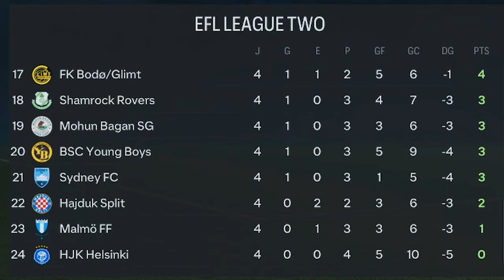EL DEBUT EN SUPERLIGA | MODO CARRERA FC 24 | SUPERLIGA ESPECTRAL | PIRATAS DEL ESTRECHO #2